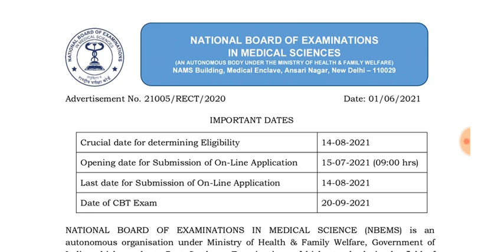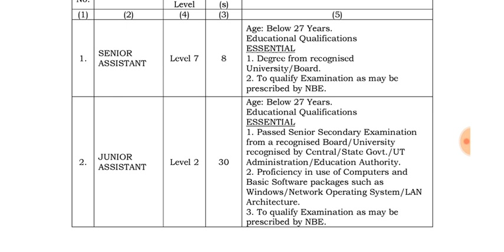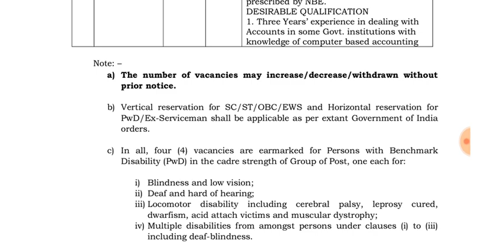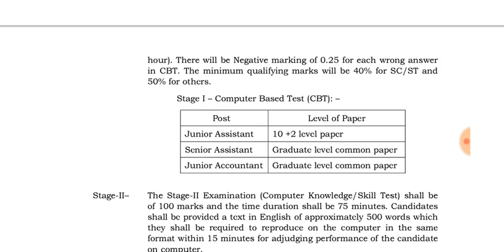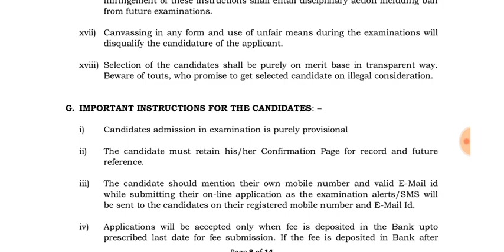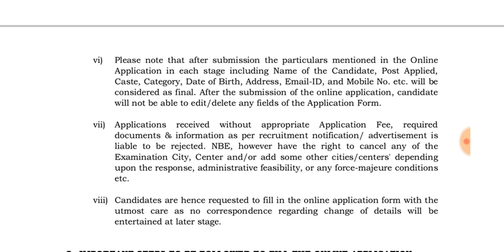कनिष्ठ सहायक और वरिष्ठ सहायक की भर्ती | NBE RECRUITMENT 2021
NBE RECRUITMENT 2021